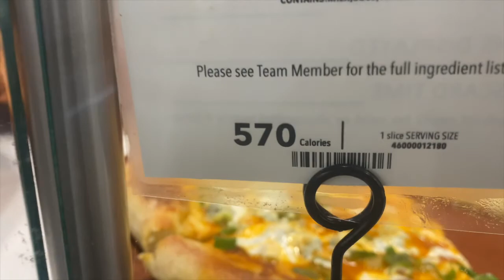Mikey Bank$ - Day inTheLife 44 "Labor Again"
Mikey Bank$ -